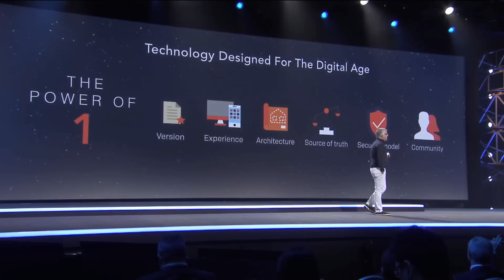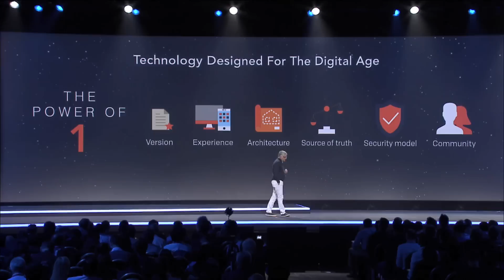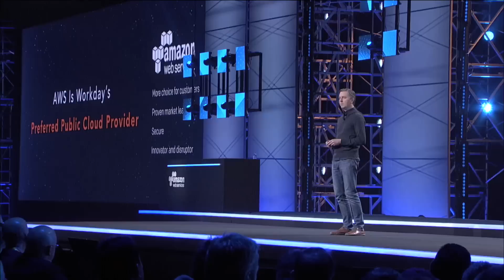Aneel Bhusri and David Clarke of Workday Announce AWS as Preferred Public Cloud Provider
To learn more about how AWS can help support your business applications, visit our Business Applications details
Workday supports enterprise applications for more than 1,300 businesses—including more than 120 Fortune 500 companies—using AWS. Workday produces cloud-based applications that unify finance, HR, and planning into one seamless system for better business performance. Workday has selected AWS as its preferred public cloud provider and plans to continue expanding its AWS footprint into new regions, starting with Canada in 2017 and the US and Europe in subsequent years. CEO and Cofounder Aneel Bhusri, and SVP of Technology and Infrastructure David Clarke, spoke onstage at re:Invent 2016.